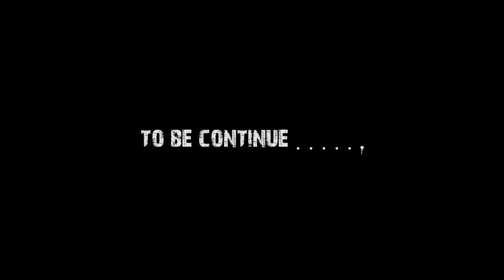KoolMc Vida De Barrio PERFORMANCE pereira Bar LION D&P Producciones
esto fue en el concierto donde trajeron a gona desde venezuela